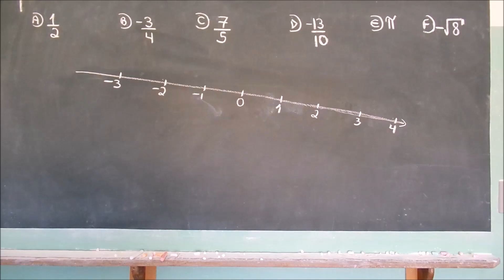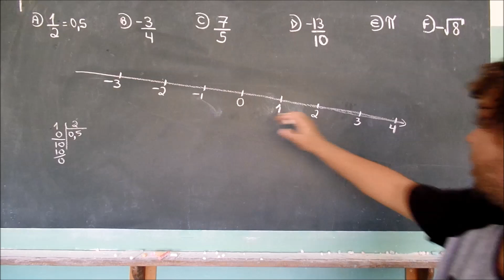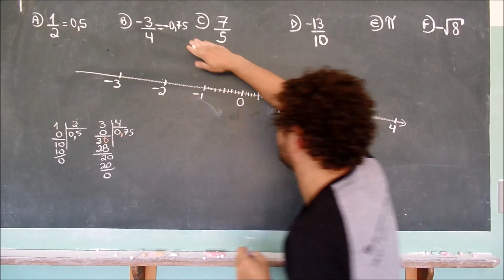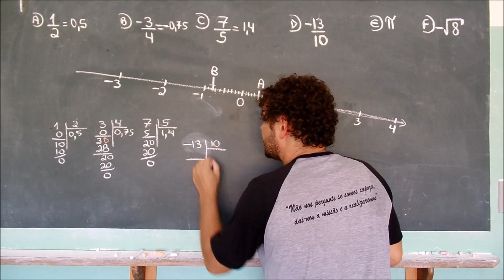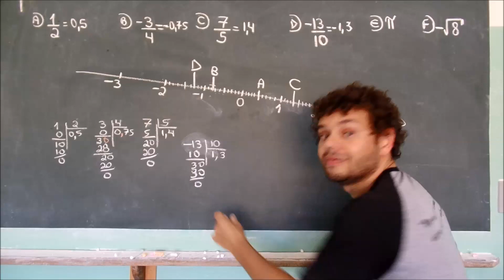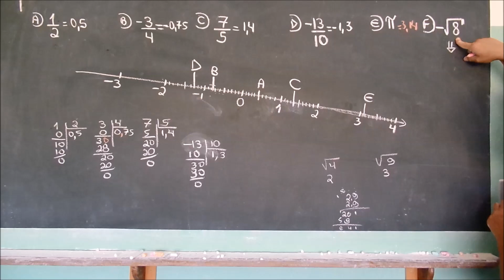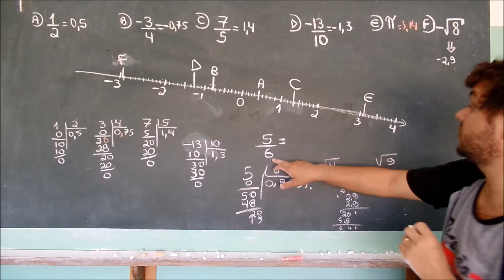localização dos números racionais e irracionais na reta numérica com ph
Trabalhar com localização de números reais na reta real com alunos do oitavo ano do Ensino Fundamental.